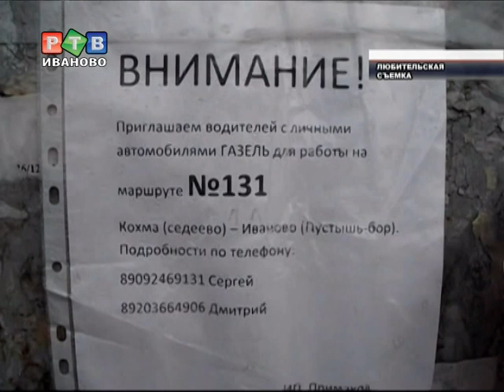Транспортное дежа вю в местечке Седеево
Еще свежи в памяти апрельские события на маршруте 131 Пустошь-бор Седеево. Тогда конкурс в комитете по транспорту выиграл «безлошадный перевозчик». История повторяется